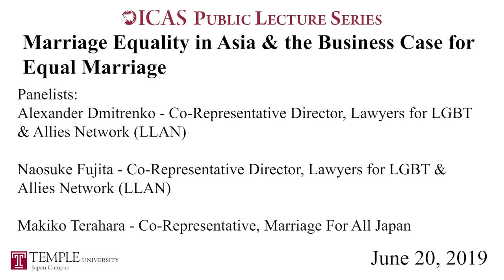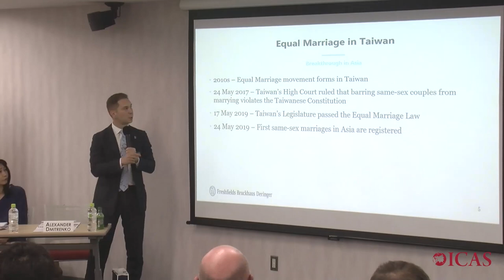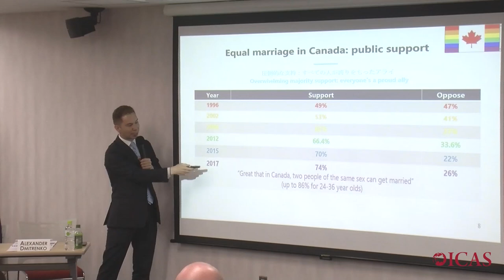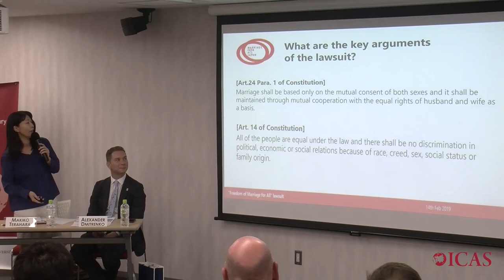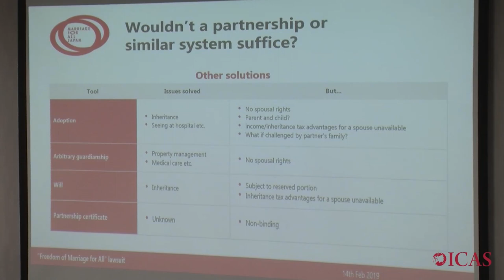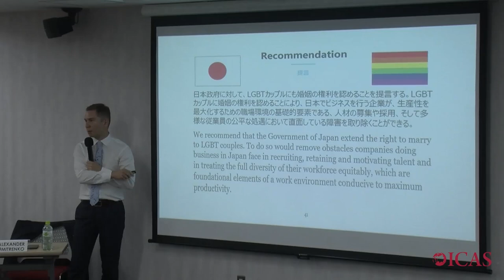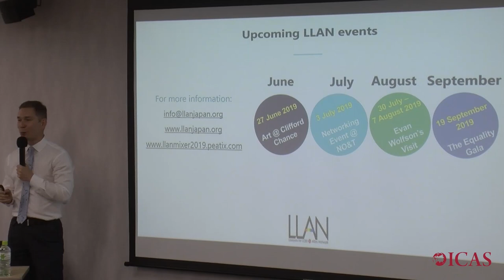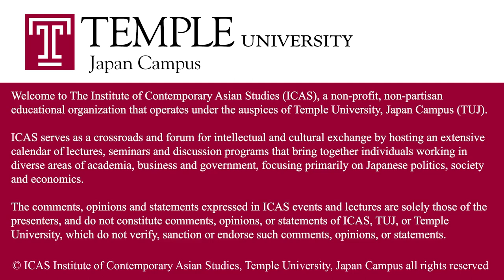Public Lecture Video (6.20.2019) Marriage Equality in Asia & the Business Case for Marriage Equality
Speakers:
Alexander Dmitrenko, Co-Representative Director, Lawyers for LGBT & Allies Network (LLAN)
Makiko Terahara, Co-Representative, Marriage For All Japan
Naosuke Fujita, Co-Representative Director, Lawyers for LGBT & Allies Network (LLAN)

The ICAS Evening Lecture Series is a forum for intellectual and cultural exchange which brings together individuals from areas of academia, business and government. ICAS provides a public forum in which distinguished speakers, with differing perspectives and experiences, may present their research and have a constructive conversation with audience participants.  Although a recording is a different experience than being present in the room for this event, we hope the video can serve as a means to approach complex topics with nuance and mutual respect.

The comments, opinions and statements expressed in ICAS events and lectures are solely those of the presenters, and do not constitute the opinions, or preferences of the ICAS staff, or Temple University as an institution.

Part 1 - Global Progress and the Canadian Experience: 6:13
Part 2 - "Freedom of Marriage for All" Lawsuit in Japan: 24:15
Part 3 - The Business Case for Marriage Equality: 39:45
Q&A Session: 57:19